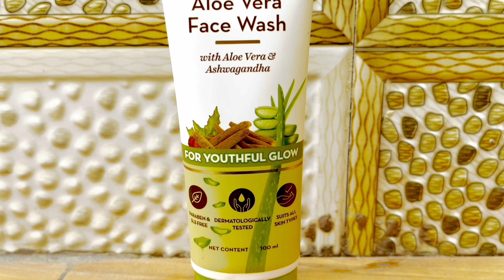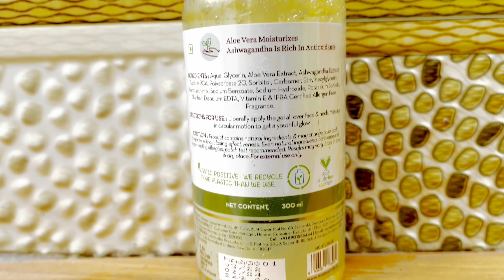Dishu Ne Bnaya 1St Time Pasta 🙈|| College Day || Kanisha Nancy Dogra || Mn Thapar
Insgram = iamdikshadogra

▪️ Mn_Thapar
▪️ Kanishanancy_mn
▪️ Diksha Dogra